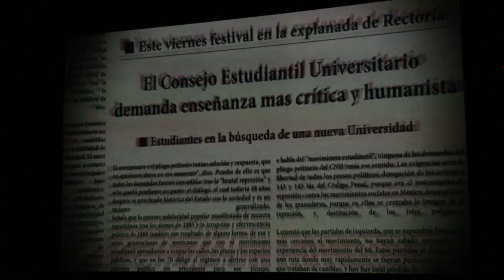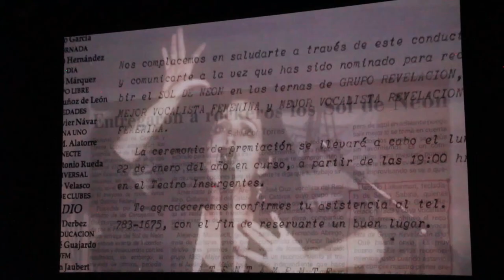Rita Guerrero el documental en el Teatro de la Ciudad.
Al presentar el homenaje a la cantante mexicana, que tuvo lleno total en el recinto de la calle de Donceles, Ángel Ancona, coordinador del Sistema de Teatros de la Ciudad de México, recordó que Rita Guerrero fue “una gran actriz, cantante, promotora e impulsora de la cultura, además de peleadora por los derechos sociales y luchadora contra el cáncer de mama”.